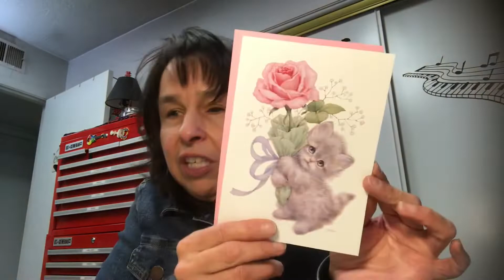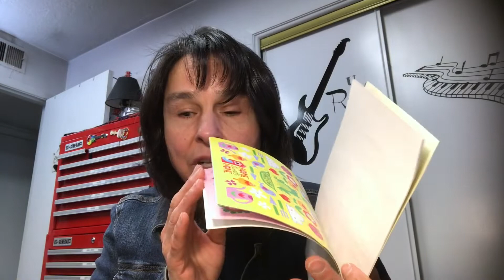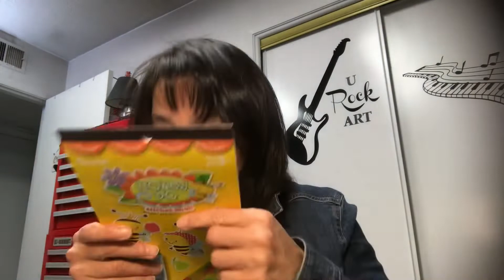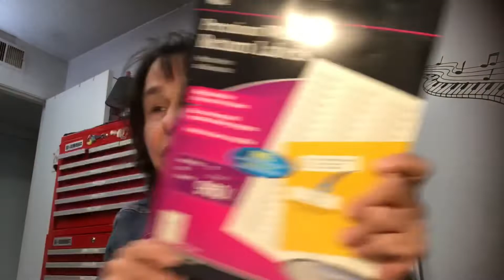Mishmash Monday. Thrift Store Haul & Project Share. 3/1/21